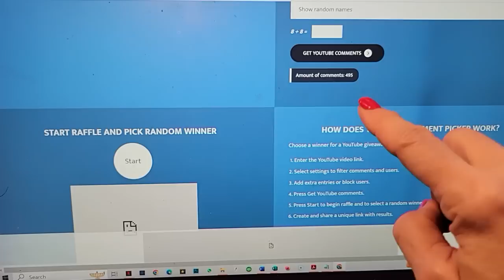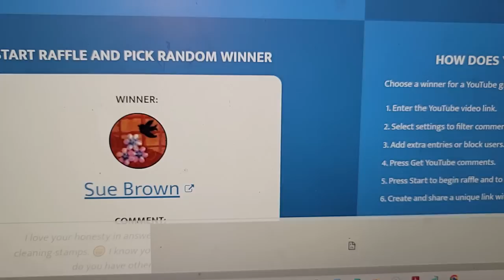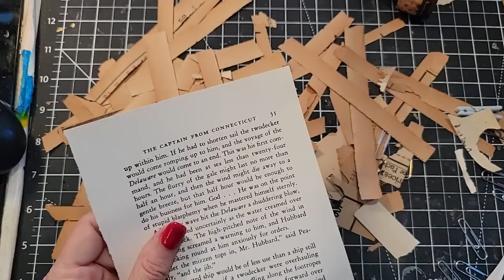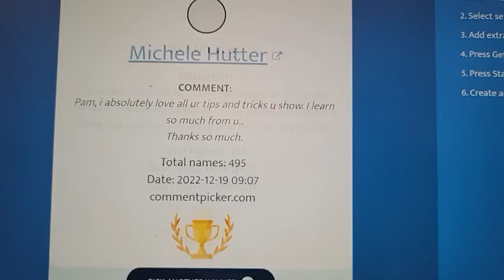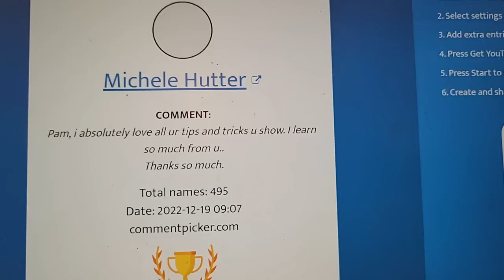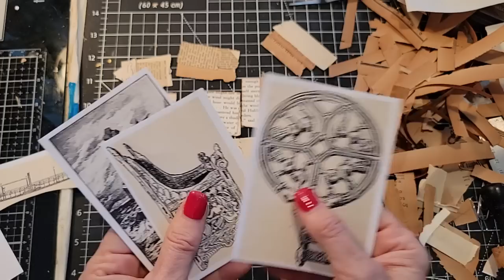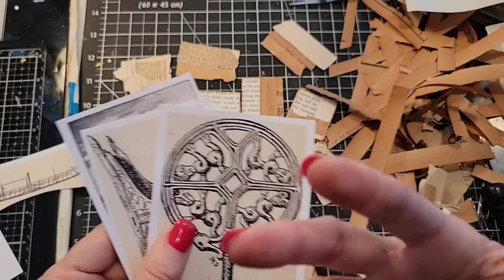JUNK JOURNAL Craft Chat! Answering Questions! TWO CONTEST WINNERS!! The Paper Outpost! :)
JUNK JOURNAL Craft Chat! Answering Questions! TWO CONTEST WINNERS!! The Paper Outpost! :) JUNK JOURNAL Craft Chat! Make Neutral Paper Clips! Answering Questions! Contest Winner Paper Outpost! The Paper Outpost! I am answering your crafty questions along with making some fun & easy altered neutral paper clips for our neutral journal!! Plus another winner of the scrappy contest is selected today!!! :) Happy crafting all! Pam :)

Playlist: Junk Journal Construction (Covers, Spines, Signatures) Many complete tutorials on different ways to construct Junk Journals!

1. Like
3. Make a comment on this video!
4. The winner will be selected via random comment selector then announced during the next Craft Chat on Youtube which is next Fri. Please provide your name and mailing address in the email. The winner has 6 days to claim their prize.
YouTube is not a sponsor of this contest and requires users to release YouTube from any and all liability related to your contest. All disclosures required by all applicable federal, state and local laws, rules and regulations, including U.S. sanctions are followed.
This contest is not open or directed to children or anyone under 18 years of age.

Sincerely,
I am currently buried in paper and covered in glue ;)